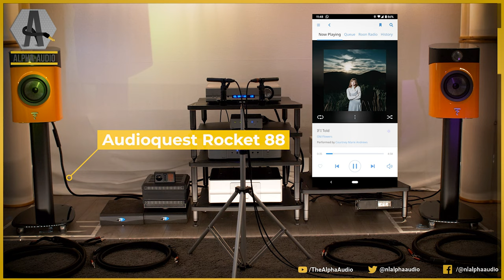Sample Test - Audioquest William Tell, AQ Oak, AQ Rocket 88 and Lamp wire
This video is purly music. Recorded with the microphones in our listening room. We recorded some tracks to give you an idea of the performance of the used speaker cables.

Index:
0:00 - Intro
0:10 - Start Courtney Marie Andrews - If I Told
5:03 - Start Parov Stelar - Tando Muerte
8:40 - Jacques Loussier Trio - Little Fuge in G Minor
11:29 - Emanuel Santarromana - Opéra

Used equipment:

- Focal Sopra No1
- Pass Labs XP-12
- Bryston 4B SST3
- Metrum Acoustics Pavane (L2)
- Metrum Acoustics Ambre streamer (ROON)
- Audioquest NRG1000 power cables
- Grimm TPM signal cables (XLR)
- Isotek Titan EVO3
- Kemp PowerStrip 8plus

- Audioquest Oak speaker cable
- Audioquest William Tell Silver speaker cable
- Audioquest Rocket 88 speaker cable
- Lamp wire (baseline)

Used equipment (recording)
- Rode TF5 microphones (matched pair)
- Grace M108 micrphone pre-amp
- Grimm TPR signal cable

Used Music:
- Courtney Marie Andrews - If I Told
- Emanuel Santarromana - Opéra
- Parov Stelar - Tando Muerte
- Jacques Loussier Trio - Little Fuge in G Minor